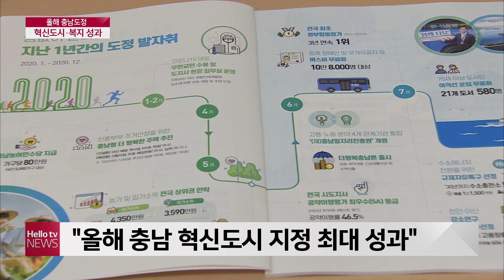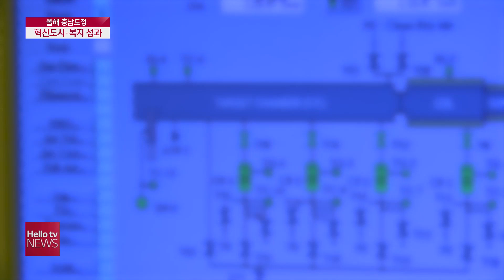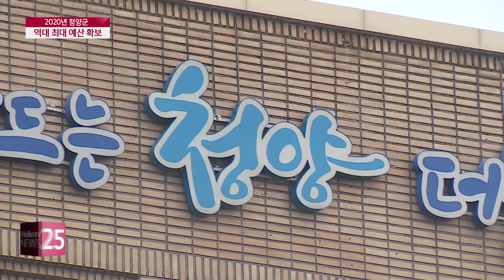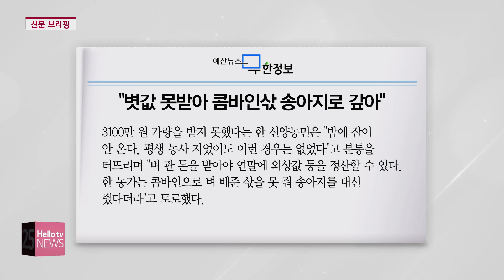헬로TV뉴스 충남 12월 22일(화) 20년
1. 12월 최다 확진...누적 1,300명 넘어
2. 천안 경찰 2명 확진...동료 전수조사
3. 충남의 정신이 빛났던 해...혁신도시 성과